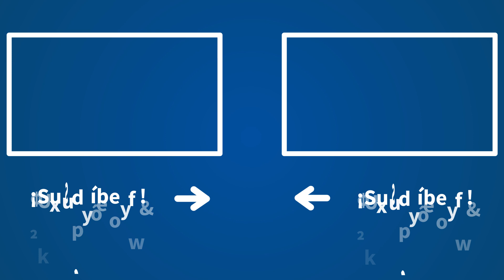"Torra repite el numerito de la pancarta de los presos políticos, pero con la pandemia"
Sergio Barbosa ha repasado los temas de actualidad del día en el monólogo de las 8 de 'Herrera en COPE'. El comunicador ha pedido responsabilidad a la gente de la calle y que los políticos se coordinen. Por otro lado, tras la última reunión del comité de emergencias, ha analizado las nuevas medidas que deben tomar las comunidades. También ha hablado del "espectáculo" que vuelve a ofrecer Quim Torra, y de la vuelta a la fase 2 de Huesca y Aragón. En cuanto a la economía, "ahí sigue" con Pedro Sánchez quien se va a reunir con Merkel, tras "pasar por el trance de rendir pleitesía al primer ministro de Holanda".